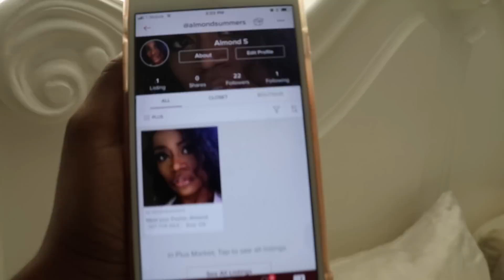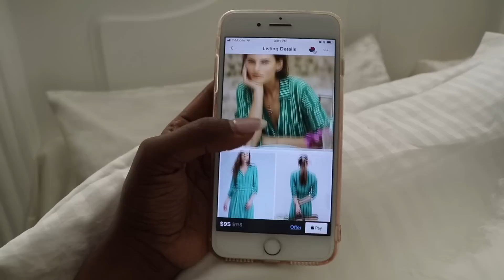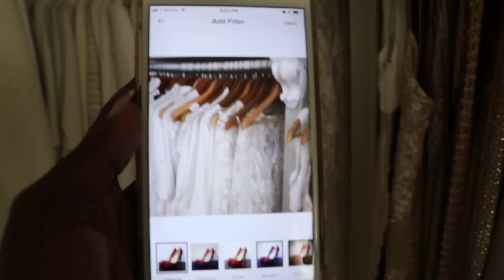Shop My Closet Declutter Closet Clean Out Poshmark Closet tour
Shop My Closet @AlmondSummers Buy or Sell Fashion

Shop my closet! I've created a closet tour for you, where I'm selling on Poshmark! I've done a massive closet clean out so that my glam closet tour can officially look like my dream closet! I'm super excited to be selling my clothes  like my Kylie Jenner Dress on my shop my Poskmark page!  If you're looking for some closet decorating ideas that will help with your closet decorations then check out my diy closet design.

SEND MAIL ▹

ALMOND SUMMERS
9190 Olympic Blvd Suite 101